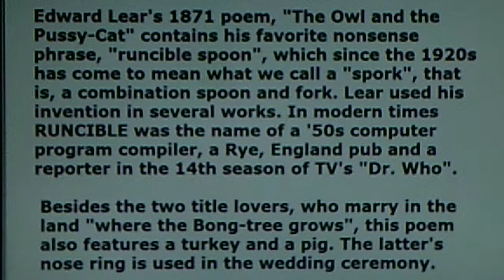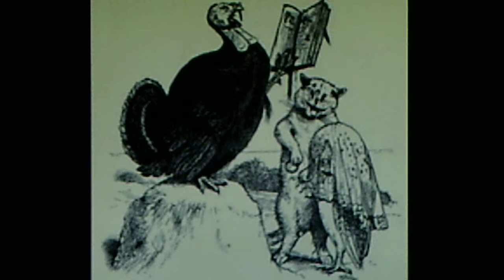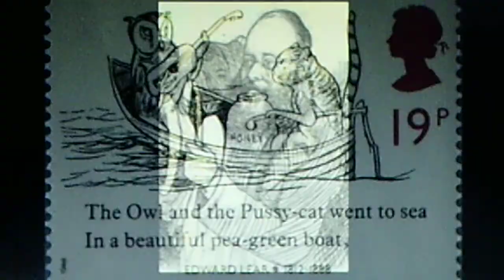Musc Lovers Male Quartette: "Owl and Pussy Cat" (1921)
Source: shellac acousticNATIONAL MUSIC LOVERS Inc New York 78, #1108-A, recorded Dec. 1921